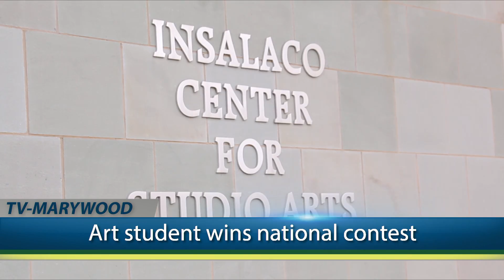TVM News: 3-29-19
Tune in every Friday for the latest Marywood, local and national news!